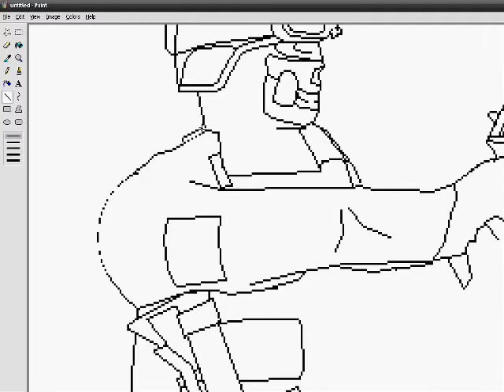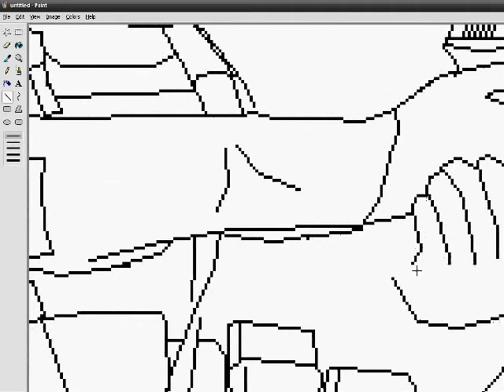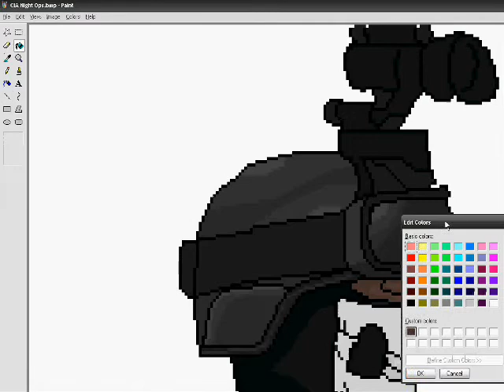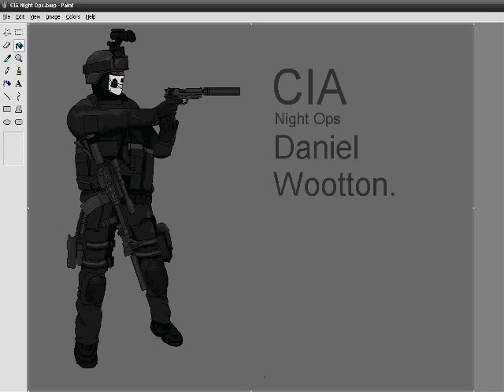MS Paint Speeddrawing - C.I.A. Night Ops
Took me around 2 1/2 hours, using spare time after schools in Christchurch are closed due to the 7.1 magnitude earthquake.

Black MICH by Gentex
Norotos NVG Mount
Black ESS Profile goggle
Schampa Skull Face balaclava

Eagle Industries Land CIRAS (Land version) in black
Eagle Hydration FSBE 2 Carrier
Eagle Admin pouch
Eagle M4 double mag pouch
Eagle M4 single well 2 mag pouch x 2
Eagle single pistol mag pouch x 2
Eagle single frag grenade pouch x
Eagle MBITR (Multiband Inter/Intra Team Radio) radio pouch
Eagle Medic pouch

Warjunkies Gloves
Black Monadnock Double Cuff
Black Omega gas mask pouch by Blackhawk
Black Blackhawk SERPA holster
Blackhawk Tactical Rappelling Climbing Harness 30RH00BK
CMI Rescue '8' Ring
MSA MCU-2A/P Full Face Gas Mask
SDS Pistol Lanyard
HATCH Kneepads

Based on the 12" CIA SAD NIGHT OPS figure.